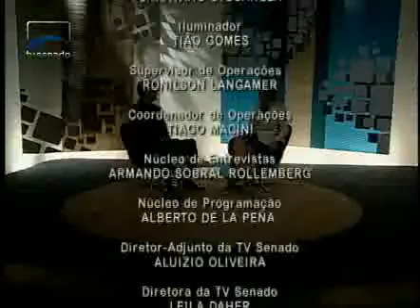Ministra Marta Suplicy fala sobre o Vale Cultura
Está previsto para começar a funcionar em julho o Vale-Cultura. Ele será semelhante a um vale alimentação, só que para bens culturais como cinema, teatro ou música. O vale será distribuído para trabalhadores que ganhem até cinco salários mínimos